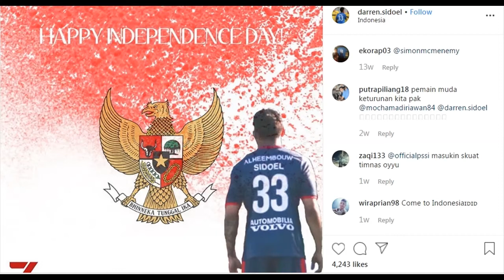5 CALON PEMAIN NATURALISASI TIMNAS INDONESIA ERA SHIN TAE YONG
Naturalisasi pemain sepak bola Indonesia belakangan telah menjadi tren, meski mendapat banyak kritik lantaran atlet yang berpindah kewarganegaraan tak lagi muda.
Gelombang naturalisasi pemain baru ramai di Indonesia sejak 2010. Namun, fenomena itu bukan hal baru lagi di sepak bola dunia.
Melakukan naturalisasi selusin pemain jadi hal mubazir ketika akhirnya tak banyak yang bisa berguna di skuat Merah Putih. Sebagian pencinta sepak bola pun berharap agar pemain yang dinaturalisasi bisa memberikan dampak yang signifikan terhadap gelar juara Timnas Indonesia.
Setidaknya ada lima pemain muda yang dinilai layak untuk dinaturalisasi dan memperkuat Timnas Indonesia pada masa mendatang.